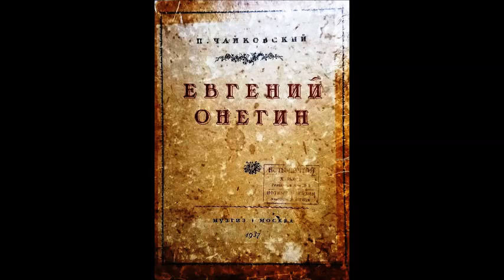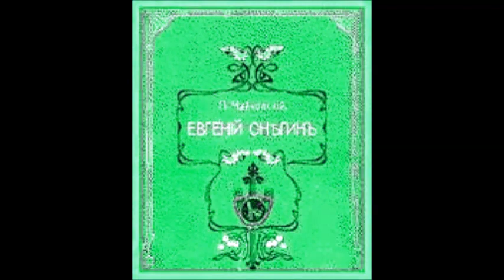Чайковский Ария Ольги из оперы Евгений Онегин Елизавета Антонова